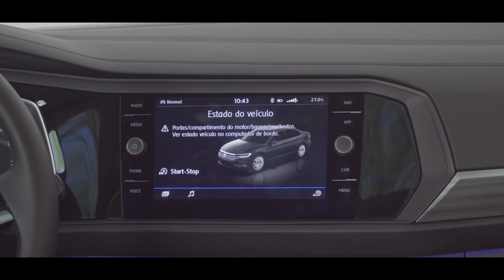VW Jetta Comfortline: menos Golf, mais Corolla | Avaliação | iCarros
Mais distante de suas origens, mas próximo dos rivais, como o novo Jetta se comporta perante os rivais?